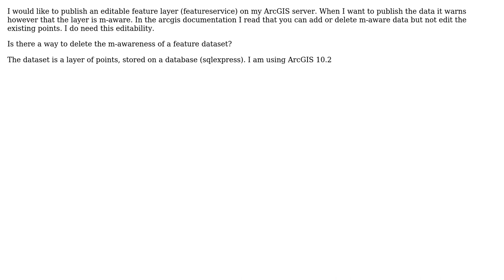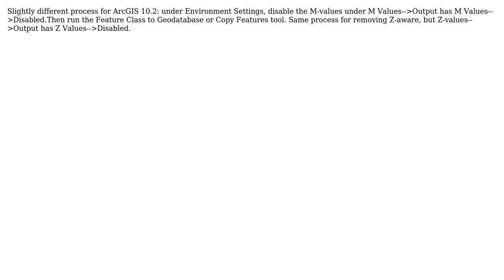GIS: How to remove layers data source M-awareness to publish editable featureServer?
With thanks & praise to God, and with thanks to the many people who have made this project possible! | Content (except music & images) licensed under CC BY-SA | Music | Images & others | With thanks to user user45813 user PolyGeo user Dallasbarr user Alex Tereshenkov and the Stack Exchange Network Trademarks are property of their respective owners. You are responsible for your own actions.